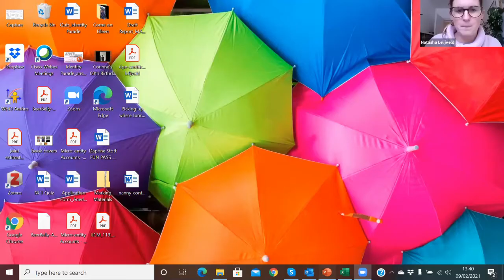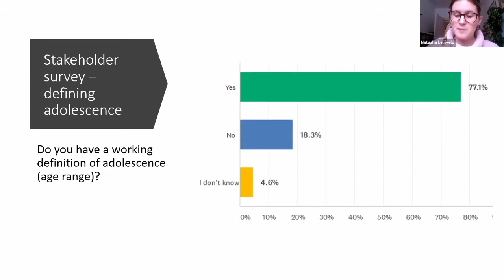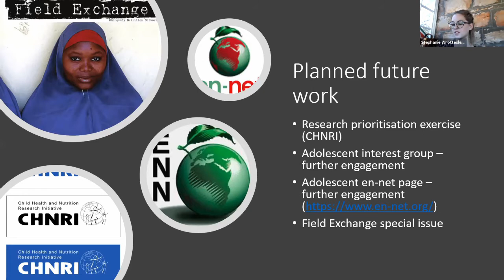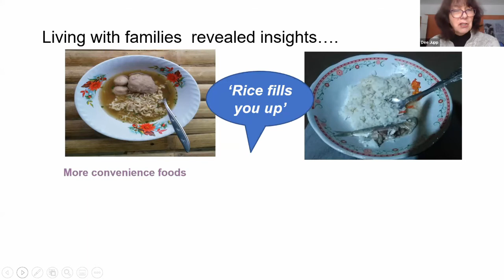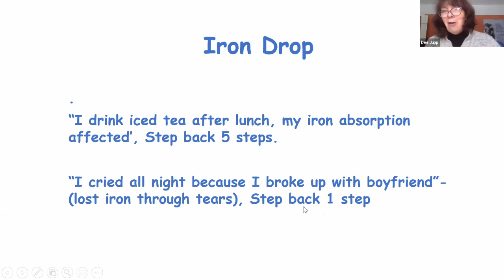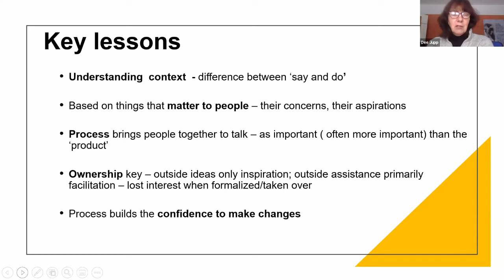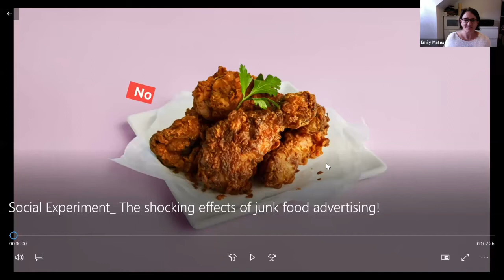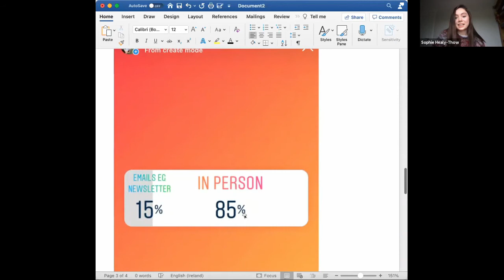DAY 1 - Adolescent Nutrition: Current Progress and Looking Ahead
Emergency Nutrition Network (ENN), UNICEF and Save the Children hosted a two-days virtual meeting on 9th and 10th February 2021 on 'Adolescent Nutrition: Current Progress and Looking Ahead'.

• Welcome and introduction to the meeting – Emily Mates (ENN)
• Adolescent nutritional status – setting the scene. An overview of adolescent nutrition status across 7 global regions – Dr. Natasha Lelijveld and Dr. Stephanie Wrottesley (ENN)
• Youth-led solutions for better nutrition in Indonesia (BISA project) – Dr. Dee Jupp (Empatika)
• Q&A on presentations
• Panel discussion – Youth Engagement in Adolescent Nutrition
Moderator: Sophie Healy-Thow (SUN LEAD group member)
Participants: Dipty Chowdry (Bangladesh), Tasha Mhakayakora (UK), Webster Makombe (Zimbabwe)